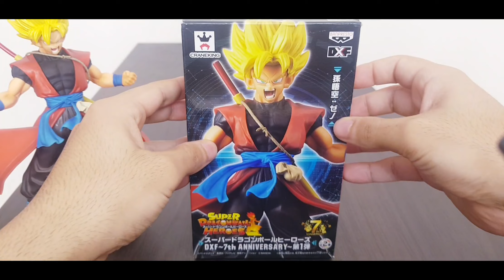Unboxing & Review Super Dragon Ball Heros Son Goku Xeno DXF 7th Anniversary Figure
Neste vídeo teremos o unboxing e review da figura

Meu principal objetivo é compartilhar as figuras da minha coleção pessoal, atualmente tenho muitas figuras do Dragon Ball, dos principais personagens, Goku, Gohan, Vegeta, Trunks e outros.Também possuo na minha coleção, algumas figuras de Bleach, Naruto, Sword Art Online, Gundams e a coleção completa de Souls of God, do Saint Seiya

My main goal is to share the figures from my personal collection, I currently have many Dragon Ball figures, the main characters, Goku, Gohan, Vegeta, Trunks and others. I also have in my collection, some figures from Bleach, Naruto, Sword Art Online , Gundams and Saint Seiya's complete Souls of God collection